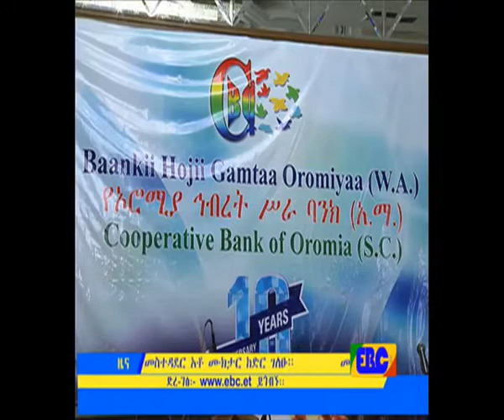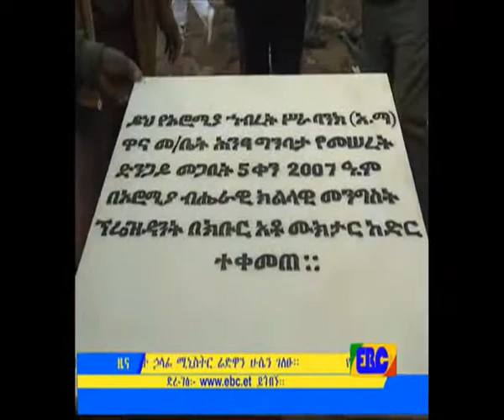EBC Amharic News on Cooperative Bank of Oromia 10th Year Anniversary